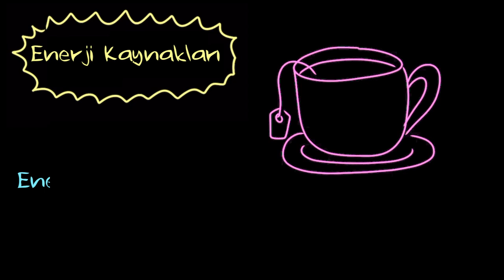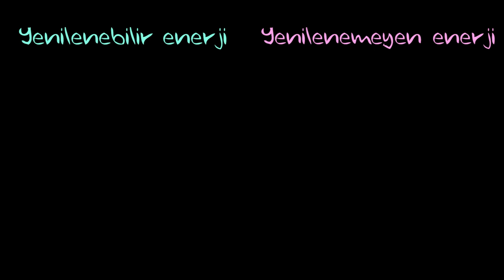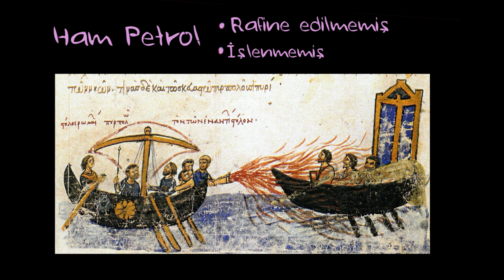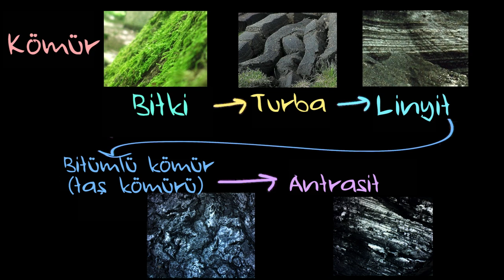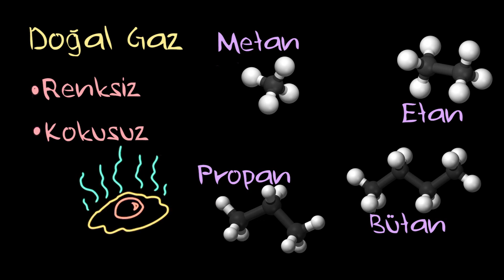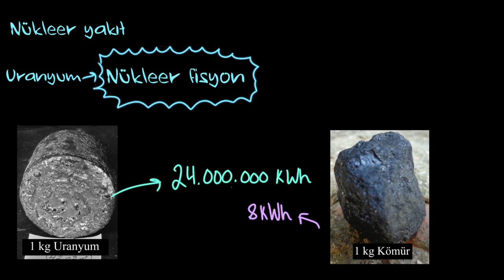Yenilenemeyen Enerji Kaynakları (Çevre Bilimleri)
Yenilenemeyen enerji kaynakları dünya üzerinde sınırlı miktarda var olan ve kolaylıkla yerine koyulamayacak enerji dönüşümleri içeren kaynaklardır. Çevre Bilimleri oynatma listesinin tamamı için

50 dilde 120 milyon öğrencinin faydalandığı, dünyanın en büyük ücretsiz öğrenme platformu Khan Academy’de, matematikten sanat tarihine, ekonomiden fen bilimlerine, basit toplamadan diferansiyel denklemlere, ilkokul seviyesinden üniversite seviyesine her yaş için binlerce ders videosu, konu anlatımı, soru çözümü, interaktif alıştırma ve daha fazlasına tamamen ücretsiz ve reklamsız olarak ulaşabilirsiniz.